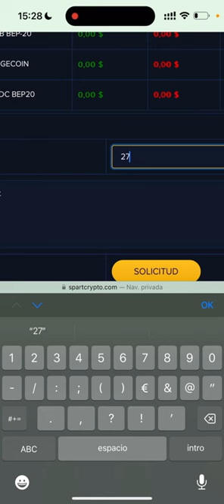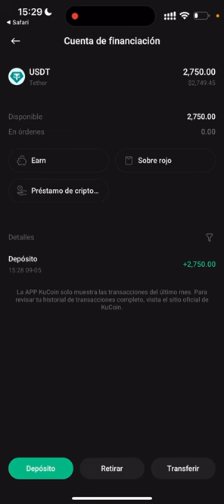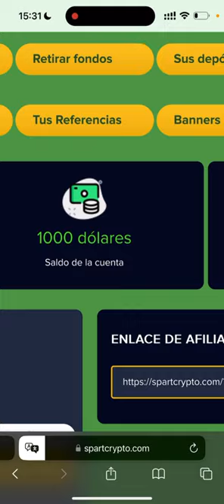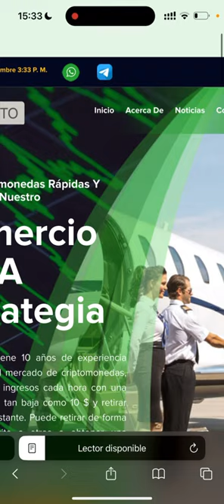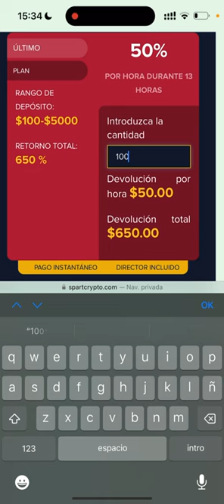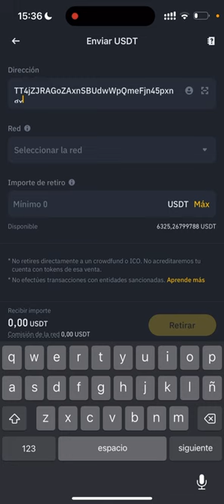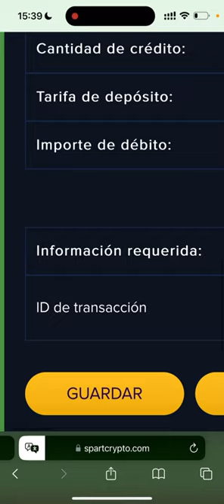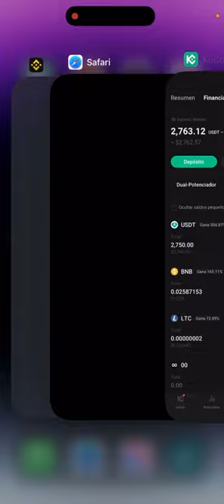GANA $2750 USD DIARIOS 🤑💰📊 NUEVA WEB DOBLADORA 50% POR HORA RETIRO EN VIVO✅ FUNCIONA!!!!